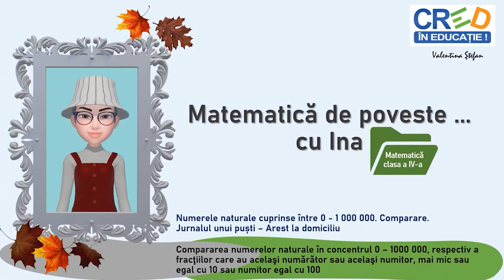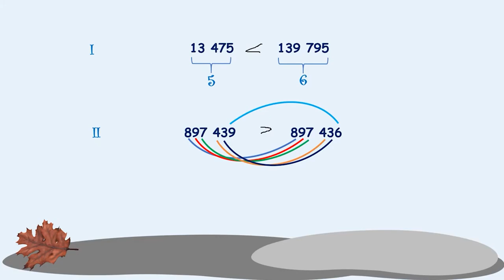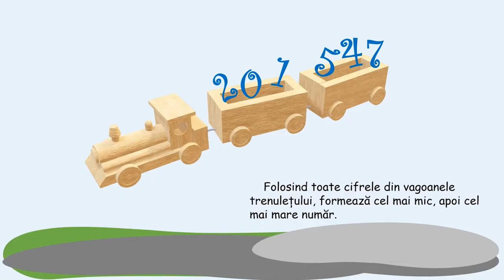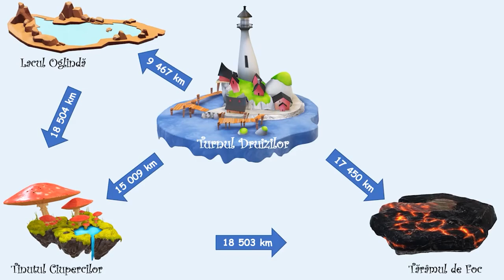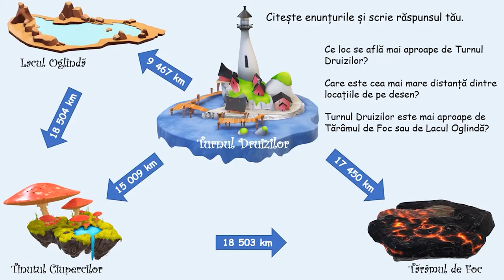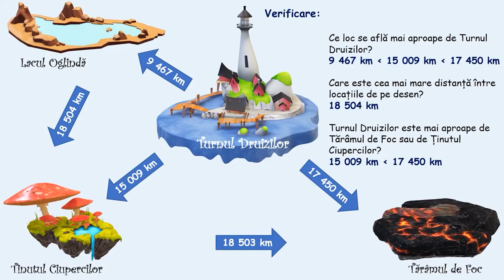Compararea numerelor - Jurnalul unui puști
Tot ca o continuare a însușirii numerației în concentrul 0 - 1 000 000, materialul video prezintă compararea numerelor.

Elemente de algoritm în realizarea comparării sunt introduse în slide-uri cu tutore, personajul dirijând învățarea.

Se insistă pe noțiuni de ordin și clase și compararea cu numirea acestora, lucru care necesită mult exercițiu și care fac posibilă formarea automatismelor.

Pentru promovarea lecturii se propune copiilor un nou material din aceeași serie, Jurnalul unui puști pentru a ghida firul logic al prezentării.

Caracterul interactiv a fost introdus prin exercițiile care oferă timp de răspuns sau rezolvare individuală, dar și prin încurajarea personajului tutore care solicită răspunsuri copiilor.

Exercițiile oferă variante de verificare care conțin explicații suplimentare cu scop de în fixarea cunoștințelor.

Autor:  Valentina Georgeta Ștefan